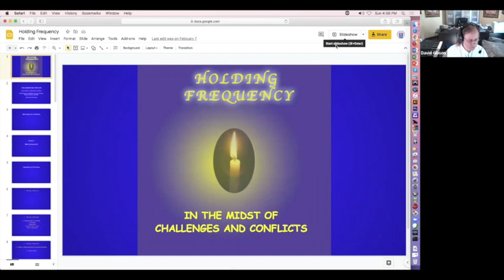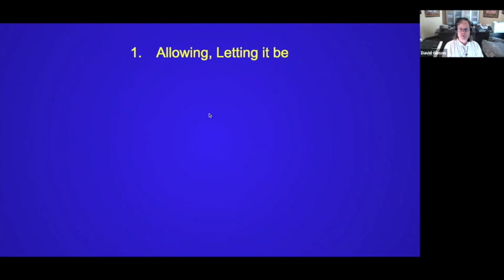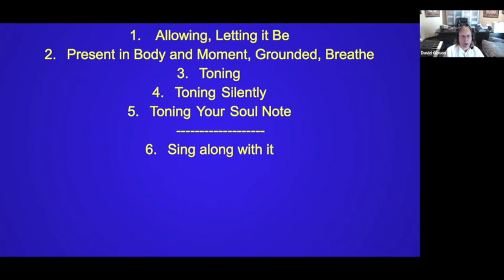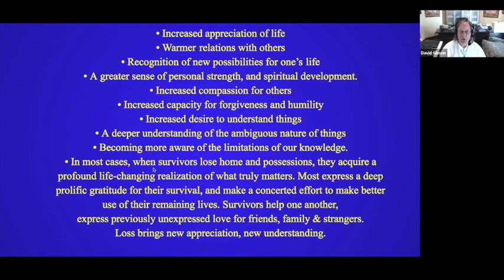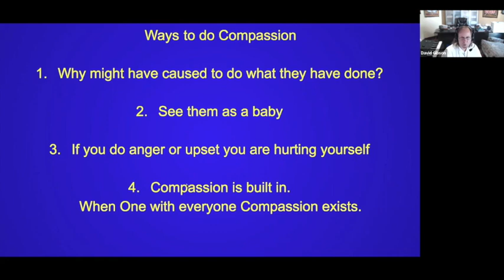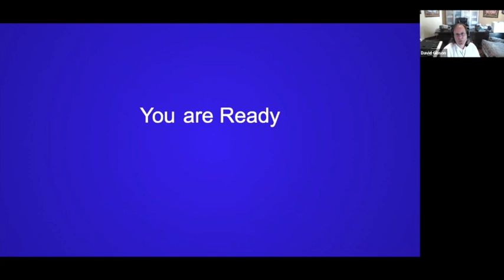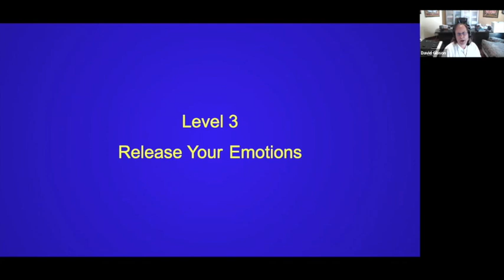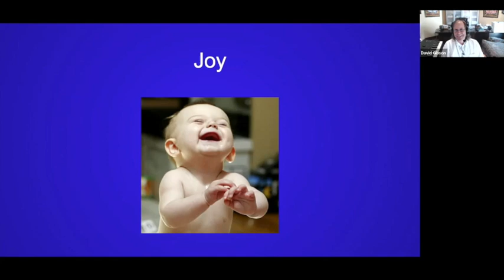Emotions in Relation to Higher Consciousness with David Gibson